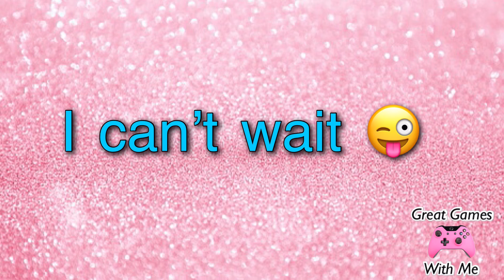100 SUBSCRIBERS SPECIAL!!! What fandom name do you like?!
I really appreciate it and I am willing to have a great journey will u all! So today I wanted u all to pick my fandom name! Btw I really like the second one which is the Great Gamers so plsss choose that, but u can choose whatever u like the best!